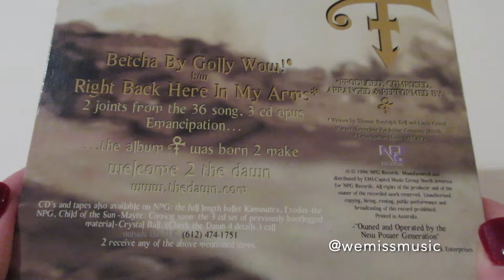Unboxing: Prince - Betcha By Golly Wow! / Right Back Here In My Arms CD Single (1996)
Catalogue number: 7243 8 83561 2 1
From: Australia
Year: 1996